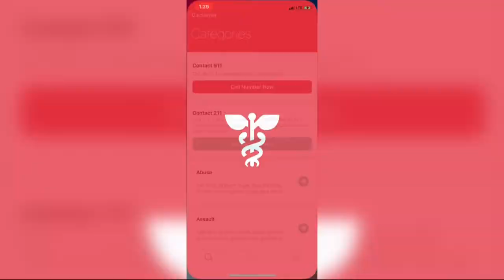Local teen develops app to help victims of sex crimes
Recoup, Inc. gives people first aid, emergency and sex crime info right in the palm of their hands.